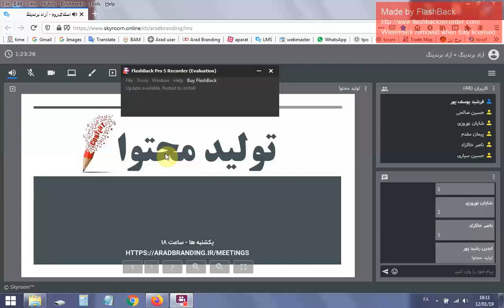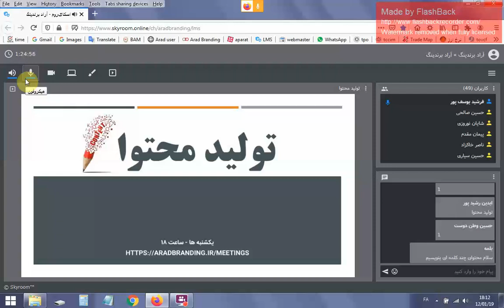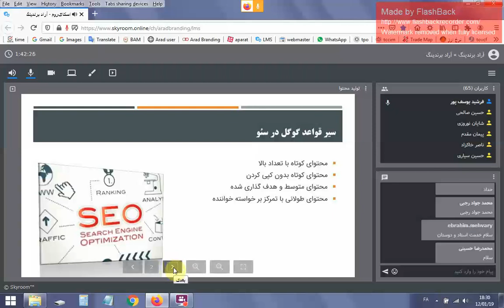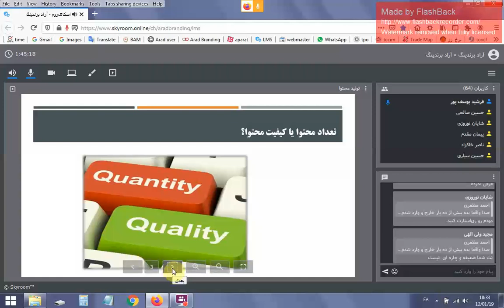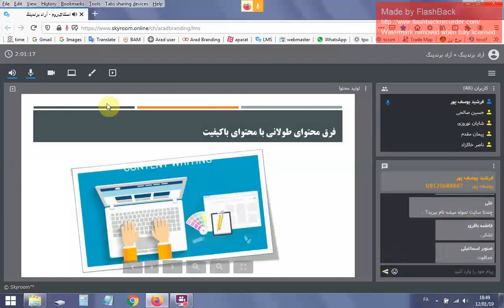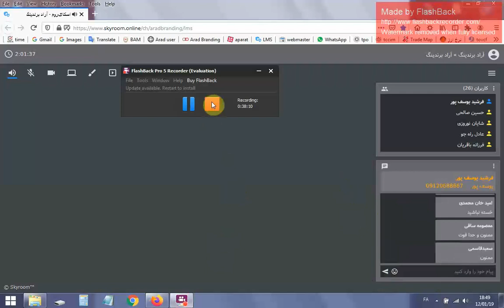آموزش تولید محتوای باکیفیت برای سایت